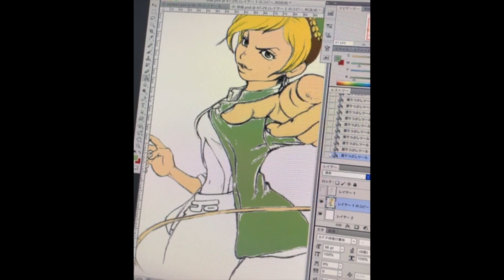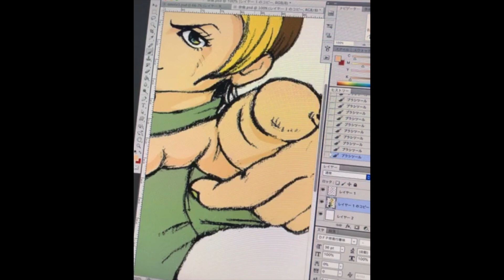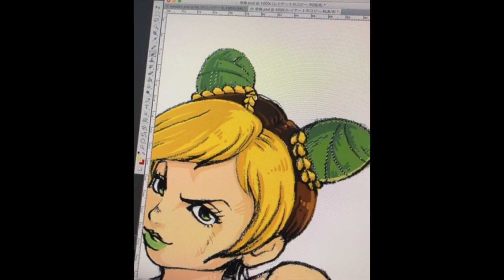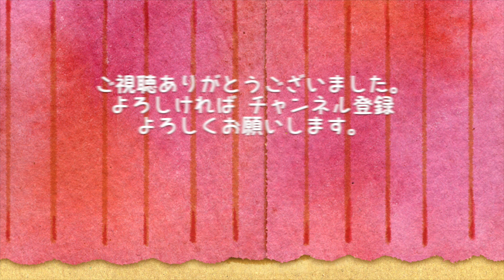ストーンオーシャン：空条徐倫をインスタライブで描いたよ！Illustration making:Digital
ストーンオーシャン空条徐倫を描きましたよ。
水彩で描こうと思ったけど、
結局デジタルにしました。^_^